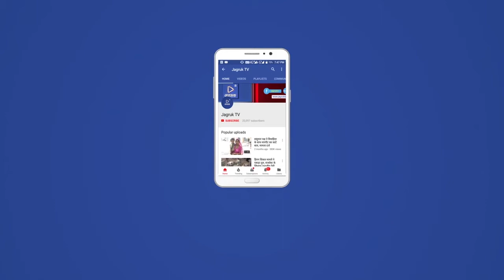Jagruk TV : नीट-जेईई परीक्षा को लेकर कांग्रेस ने सरकार के खिलाफ मोर्चा खोल दिया है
कोरोना महामारी के दौरान नीट-जेईई परीक्षा को लेकर कांग्रेस ने सरकार के खिलाफ मोर्चा खोल दिया है। कांग्रेस शुक्रवार को परीक्षा स्थगित करने की मांग को लेकर देशव्यापी प्रदर्शन कर रही है। राज्य और जिला मुख्यालयों पर केंद्र सरकार के कार्यालयों के सामने युवा कांग्रेस ने विरोध प्रदर्शन शुरू कर दिया है।
बाड़मेर जिला मुख्यालय पर आयोजित धरने और प्रदर्शन में बाड़मेर के विधायक मेवाराम जैन नगर परिषद सभापति दिलीप माली आजाद सिंह राठौड़ समेत कांग्रेस के नेता और कार्यकर्ता सम्मिलित हुए सभी ने एक स्वर में परीक्षाओं को हटाने की मांग को लेकर अपना रुख स्पष्ट किया।

बाईट - मेवाराम जैन , बाड़मेर विधायक

Jagruk TV